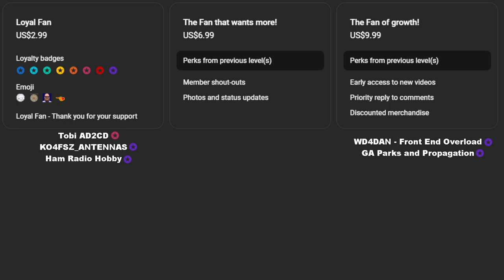POTA by Boat Part 2: Murphy’s Law and hauling hams to parks on the Suwannee and Withlacoochee Rivers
This video is part 1 of 2 where John, Dianne, Eddie, and Robbie (KN4SWS, KO4FHS, @ko4nll_Eddie , and W1RCP) go down a couple of rivers playing radio (Parks on the Air

- The cute little card table
- Group 31 REDODO 100Ah LifePo4 Battery
- Mini REDODO 100Ah LifePo4 Battery
- Group 24 REDODO 100Ah LifePo4 Battery

0:00 - Intro the chllanges we faced, and routes to get to US-10568 Trillium Slopes State Conservation Area
1:42 - 20m activation from the boat
23:50 - QRT,shoutouts to the channel members, and parting thoughts on Murphy's challenges

Gear:
Yeasu FT-891
LDG IT-100 Autotuner
MFJ MFJ-1898 Telescoping antenna
100Ah Redodo LifePo4 Battery

QSOs logged
KO4NLL
KO4FHS
KN4SWS
KO4NLL
KO4FHS
KN4SWS
KO4NLL @ko4nll_Eddie
KO4FHS
KN4SWS
K2BRO
N7XG
W8ERR
WD4DAN @WD4DAN
KB7TGR
N8JRD
N8APR
N3RCW
KC3YEB
W0CGC
WH6ERS
KD2MTG
KD2MTG
KD2MTG
KI5GTR
K8HQ
N8ESP
AE4XO @ae4xo
AD8FD
W3NY
W3NY